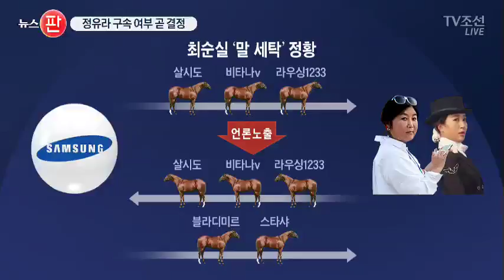"국정농단 핵심" vs "잔챙이"…정유라 두번째 영장 심사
정유라 씨의 두 번째 구속 영장 심사가 열렸습니다. 정씨가 국정농단 핵심이라는 검찰과 잔챙이 일 뿐이라는 변호인 측이 팽팽한 법리 싸움을 벌였습니다. 결과는 밤 늦게 나올 전망입니다.